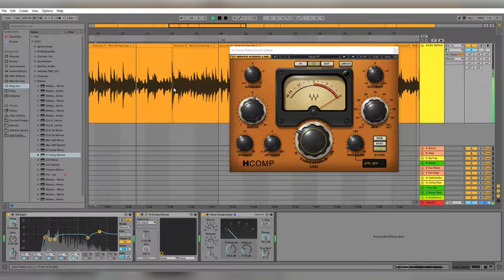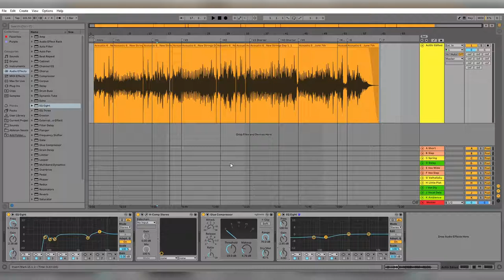Mixing Acoustic Guitar - Compression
So you've got the perfect take that you recorded of an acoustic guitar, and the tone is sculpted a bit (based on my previous video lol), and now you need to control all the dynamic peaks happening.  Well, I've got you covered in this tutorial where I walk you through the common and best practices when using compression on an acoustic guitar.  These techniques can be applied to other instruments as well.

In this video, I use Ableton, but you can apply all of these techniques to any digital audio workstation.

If you would like to learn more about mixing acoustic guitars, be sure to scope my course on skillshare free!